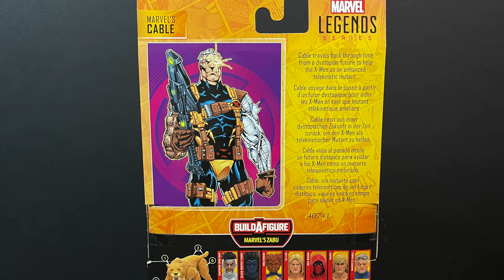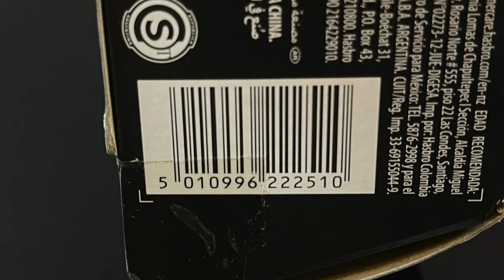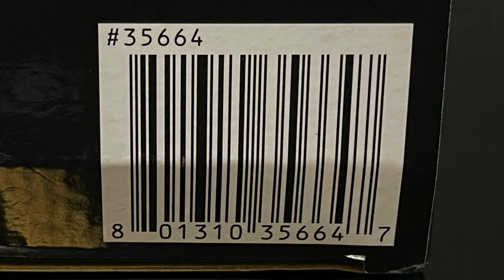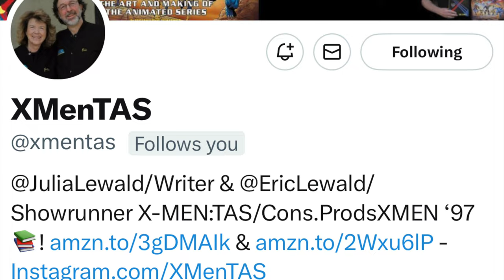2024 X-MEN CABLE vs. STREET FIGHTER 2 P2 CHUN-LI | Hasbro/Jada Toys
Join me for a look at the new Hasbro Marvel Legends CABLE along with the new Target Exclusive P2 Red CHUN-LI by Jada Toys.

Checkout Entertainment Earth now for all your action figure collecting needs!